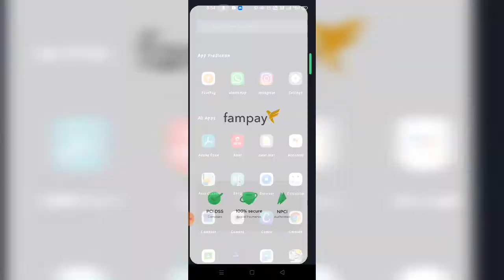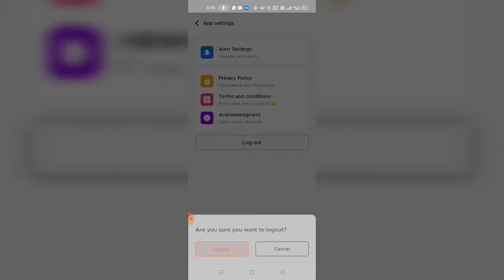How to Logout in Fampay|Logout in Fampay app|Fampay me Logout kaise kare|delete fampay account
Instagram 10 Family Be a Member :-
"Play Store Gives Uh Nothing"

How to delete fampay account